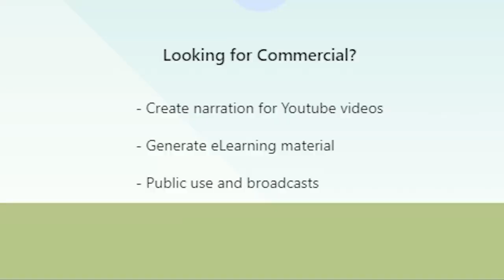Dealing With Human Made Disasters The Right Way | Cities skylines (ep.2)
My amazing mayor skills shine bright in this episode as I save the defenseless city from Fukushima 2 and a tsunami. They will praise me soon for my good deeds.